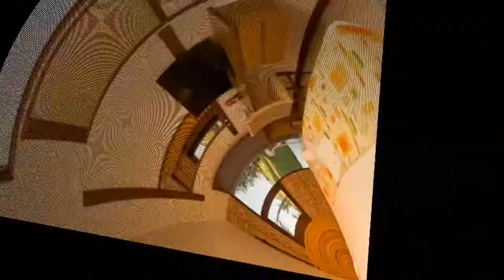The Best Resorts Part 5 HD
A resort is a self-contained commercial establishment that tries to provide most of a vacationer's wants, such as food, drink, lodging, sports, entertainment, and shopping, on the premises. The term resort may be used for a hotel property that provides an array of amenities, typically including entertainment and recreational activities. A hotel is frequently a central feature of a resort, such as the Grand Hotel at Mackinac Island, Michigan. Some resorts are also condominium complexes that are timeshares or owed fractionally or wholly owned condominium. A resort is not always a commercial establishment operated by a single company, but in the late 20th century, that sort of facility became more common.

Royal Davui Island Resort, Fiji
Royalton Cayo Santa Maria, Cuba
Salinas do Maragogi, Brazil